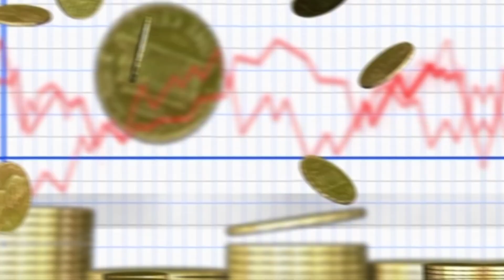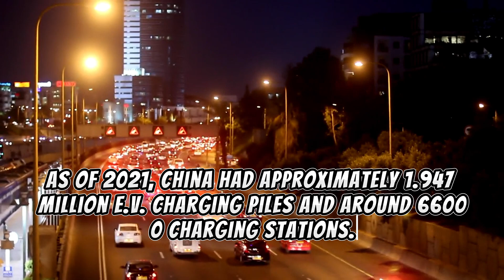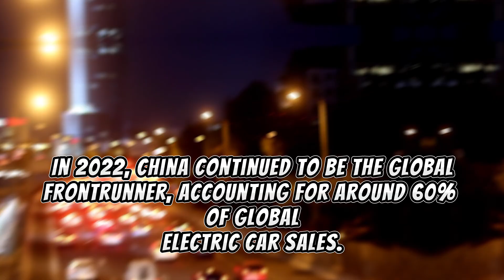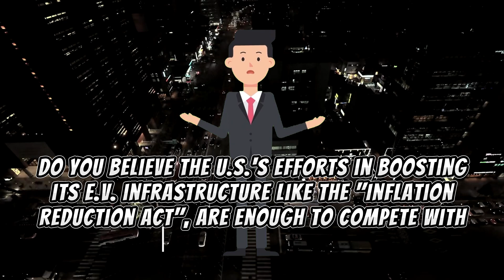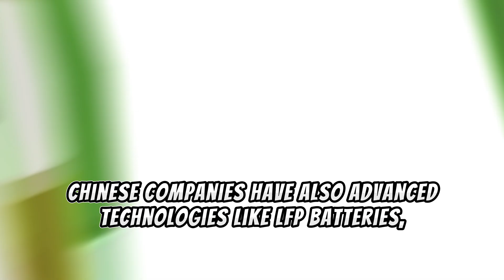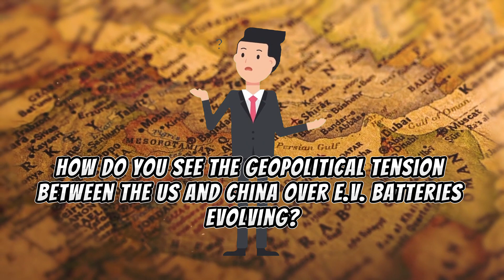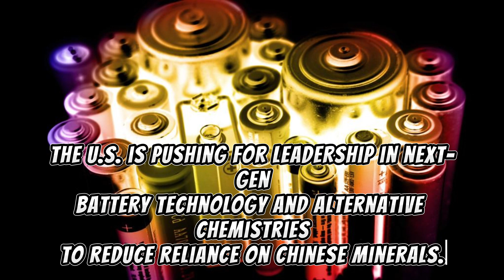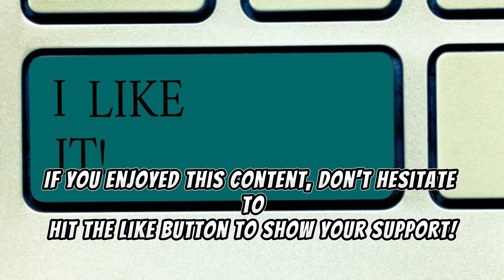China Economy vs the US Economy: BYD vs Tesla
Dive into the electrifying world of electric vehicles (EV) with our latest video, "The Electric Showdown: Tesla vs BYD in the Global EV Race." This detailed analysis explores the intense competition between American EV giant Tesla and China's EV powerhouse BYD, set against the backdrop of the rapidly evolving EV markets in China and the United States.

In this video, we unpack the significant milestones of BYD's recent overtaking of Tesla in EV sales and its profound implications on the economic landscapes of both China and the United States. Our comprehensive coverage includes a deep dive into market dynamics, where we reveal how China's lead in EV production and infrastructure has reshaped the global automotive landscape. We also examine industry growth trends, showcasing the skyrocketing global demand for electric vehicles and contrasting the divergent approaches of these two economic titans in fostering this sector.

Moreover, we delve into the geopolitical intricacies influencing the EV industry. From China's dominance in battery technologies to the U.S.'s efforts to reduce dependency on Chinese supply chains, we explore how these factors shape broader economic and political dynamics.

The video doesn't stop at just facts and figures. It sparks a conversation on the technological competition between the U.S. and China in EV battery production, highlighting the key factors that could determine the global leader in this sector. We encourage our viewers to ponder on these critical issues, offering insights into the future of electric mobility and sustainable energy.

Whether you're an EV enthusiast, a tech-savvy individual, or someone curious about the future of the automotive industry, this video is a treasure trove of information. Your support and feedback help us delve deeper into subjects that matter to you!

Join us on this electrifying journey and gain a new perspective on the Tesla vs BYD battle and its global impact. Watch now and be part of the conversation shaping the future of electric vehicles!